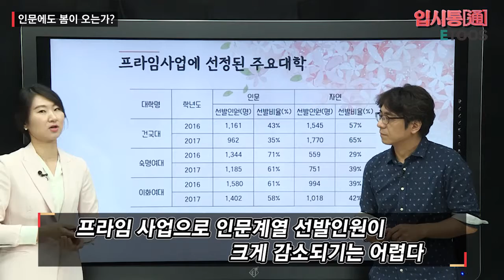[입시통1회][화제의 15초] 프라임 사업으로 인문계열 선발인원 감소될까?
프라임 사업으로 인문계열 선발인원이 크게 감소되기는 어렵다!

전문가의 이야기를 쉽게 담아가는 [전문가 입시통]